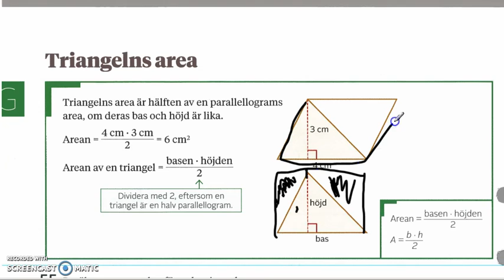Genomgång av Matte direkt 7 Kapitel 2 Geometri Triangelns area